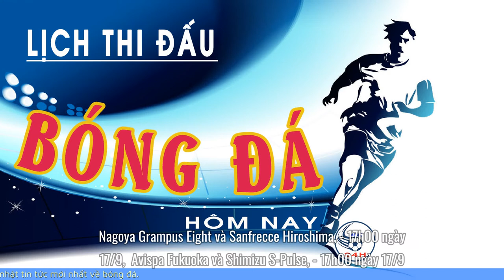LỊCH THI ĐẤU BÓNG ĐÁ HÔM NAY NGÀY 17/9 VÀ RẠNG SÁNG 18/9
Lịch thi đấu Premier League vòng 8
- 18h30 ngày 17/9: Wolves và Man City
- 21h00 ngày 17/9: Brighton và Crystal Palace (Hoãn)
- 21h00 ngày 17/9: Newcastle và Bournemouth
- 23h30 ngày 17/9: Tottenham và Leicester
Lịch thi đấu La Liga vòng 6
- 19h00 ngày 17/9: Mallorca và Almeria
- 21h15 ngày 17/9: Barcelona và Elche
- 23h30 ngày 17/9: Valencia và Celta Vigo
- 02h00 ngày 18/9: A.Bilbao và Vallecano
Lịch thi đấu Serie A vòng 7
- 20h00 ngày 17/9: Bologna và Empoli
- 23h00 ngày 17/9: Spezia và Sampdoria
- 01h45 ngày 18/9: Torino và Sassuolo
Lịch thi đấu Bundesliga vòng 7
- 20h30 ngày 17/9: Dortmund và Schalke 04
- 20h30 ngày 17/9: Stuttgart và E.Frankfurt
- 20h30 ngày 17/9: Leverkusen và Bremen
- 20h30 ngày 17/9: Augsburg và Munich
- 23h30 ngày 17/9: Gladbach và RB Leipzig
Lịch thi đấu Ligue 1 vòng 8
- 22h00 ngày 17/9: Montpellier và Strasbourg
- 02h00 ngày 18/9: Lille và Toulouse
Lịch thi đấu Ligue 2 vòng 9
- 00h00 ngày 18/9: Pau FC và Valenciennes
Lịch thi đấu Hạng nhất Anh vòng 11
- 18h30 ngày 17/9: Swansea và Hull City
- 21h00 ngày 17/9: Watford và Sunderland
- 21h00 ngày 17/9: Wigan Athletic và Reading
- 21h00 ngày 17/9: Millwall và Blackpool
- 21h00 ngày 17/9: Norwich City và West Brom
- 21h00 ngày 17/9: Preston North End và Sheffield United
- 21h00 ngày 17/9: Queens Park và Stoke City
- 21h00 ngày 17/9: Birmingham City và Coventry City
- 21h00 ngày 17/9: Burnley và Bristol City
- 21h00 ngày 17/9: Huddersfield và Cardiff City
- 21h00 ngày 17/9: Luton Town và Blackburn Rovers
- 01h45 ngày 18/9: Middlesbrough và Rotherham United
Lịch thi đấu VĐQG Bỉ vòng 9
- 21h00 ngày 17/9: KV Mechelen và Oud-Heverlee Leuven
- 23h15 ngày 17/9: Cercle Brugge và Oostende
- 23h15 ngày 17/9: Zulte Waregem và St.Truiden
- 01h45 ngày 18/9: Sporting Charleroi và Westerlo
Lịch thi đấu VĐQG Bồ Đào Nha vòng 7
- 21h30 ngày 17/9: Santa Clara và Pacos de Ferreira
- 21h30 ngày 17/9: Gil Vicente và Rio Ave
- 00h00 ngày 18/9: Estoril và Porto
- 02h30 ngày 18/9: Boavista và Sporting
Lịch thi đấu VĐQG Hà Lan vòng 7
- 21h30 ngày 17/9: Sparta Rotterdam và FC Groningen
- 23h45 ngày 17/9: Vitesse và FC Volendam
- 01h00 ngày 18/9: RKC Waalwijk và Cambuur
- 02h00 ngày 18/9: Fortuna Sittard và Excelsior
Lịch thi đấu Hạng 2 Tây Ban Nha vòng 6
- 19h00 ngày 17/9: Villarreal B và Lugo
- 21h15 ngày 17/9: Real Oviedo và UD Ibiza
- 23h30 ngày 17/9: FC Andorra và Eibar
- 23h30 ngày 17/9: Granada và Mirandes
- 02h00 ngày 18/9: Real Zaragoza và Sporting Gijon
Lịch thi đấu Hạng 2 Đức vòng 9
- 18h00 ngày 17/9: Hansa Rostock và Magdeburg
- 18h00 ngày 17/9: Arminia Bielefeld và Holstein Kiel
- 18h00 ngày 17/9: Darmstadt và 1. FC Nuremberg
- 01h30 ngày 18/9: Hamburger SV và Fortuna Dusseldorf
Lịch thi đấu J League 1 vòng 30
- 16h00 ngày 17/9: Jubilo Iwata và Cerezo Osaka
- 17h00 ngày 17/9: Kashiwa Reysol và Kawasaki Frontale
- 17h00 ngày 17/9: Nagoya Grampus Eight và Sanfrecce Hiroshima
- 17h00 ngày 17/9: Avispa Fukuoka và Shimizu S-Pulse
- 17h00 ngày 17/9: Shonan Bellmare và Urawa Red Diamonds
Lịch thi đấu VĐQG Na Uy vòng 23
- 23h00 ngày 17/9: Odds Ballklubb và Hamarkameratene
Lịch thi đấu Singapore Premier League vòng 1
- 16h30 ngày 17/9: Hougang United FC và Balestier Khalsa FC
- 16h30 ngày 17/9: Tampines Rovers FC và Tanjong Pagar United FC
Lịch thi đấu VĐQG Uzbekistan vòng 19
- 19h00 ngày 17/9: Surkhon-2011 và Lokomotiv Tashkent
Lịch thi đấu VĐQG Wales vòng 7
- 20h30 ngày 17/9: Caernarfon và Haverfordwest
- 20h30 ngày 17/9: Cardiff Met University và TNS
- 20h30 ngày 17/9: Pontypridd Town và Airbus UK Broughton
- 20h30 ngày 17/9: Flint Town United và Bala Town
- 23h15 ngày 17/9: Newtown và Penybont
Lịch thi đấu VĐQG Đan Mạch vòng 10
- 22h00 ngày 17/9: AGF và AaB
Lịch thi đấu VĐQG Thụy Điển vòng 23
- 20h00 ngày 17/9: Haecken và Hammarby IF
- 20h00 ngày 17/9: IFK Norrkoeping và Kalmar FF
- 22h30 ngày 17/9: Vaernamo và Varbergs BoIS FC
Lịch thi đấu VĐQG Iceland vòng 22
- 21h00 ngày 17/9: Breidablik và IBV Vestmannaeyjar
- 21h00 ngày 17/9: Fram Reykjavik và Keflavik
- 21h00 ngày 17/9: IA Akranes và Leiknir Reykjavik
- 21h00 ngày 17/9: Stjarnan và FH Hafnarfjordur
- 21h00 ngày 17/9: Valur và KA Akureyri
- 21h00 ngày 17/9: Vikingur Reykjavik và KR Reykjavik
Lịch thi đấu VĐQG Azerbaijan vòng 7
- 22h00 ngày 17/9: FK Qabala và Sumqayit
Lịch thi đấu VĐQG Thổ Nhĩ Kỳ vòng 7
- 00h00 ngày 18/9: Antalyaspor và Adana Demirspor
- 00h00 ngày 18/9: Istanbulspor và Besiktas

BÓNG ĐÁ 24H NEWS Cập nhật tin tức bóng đá hàng ngày